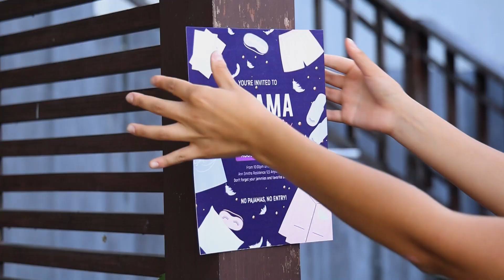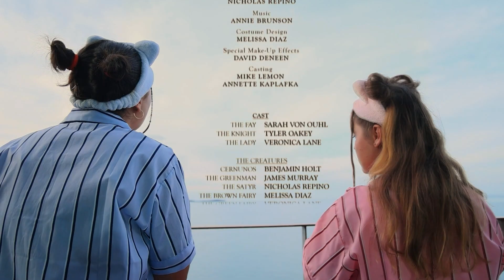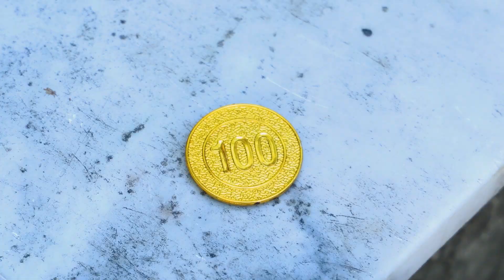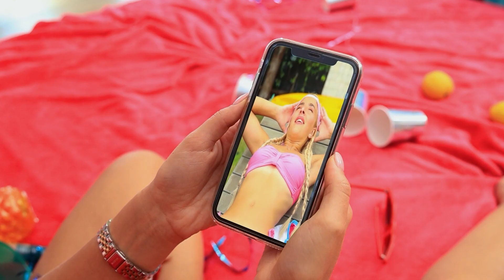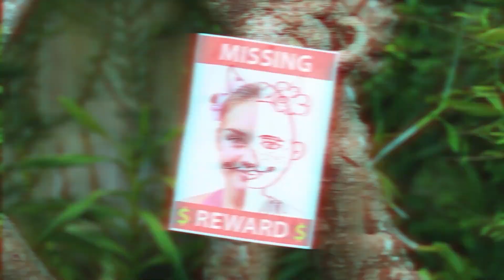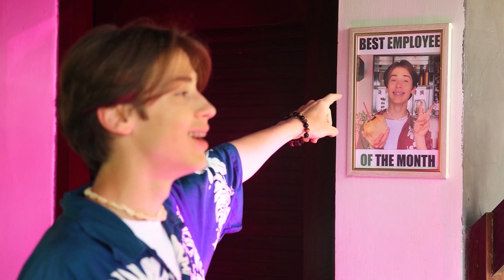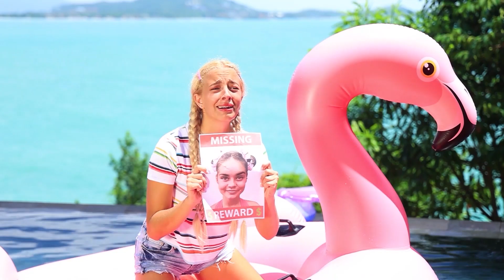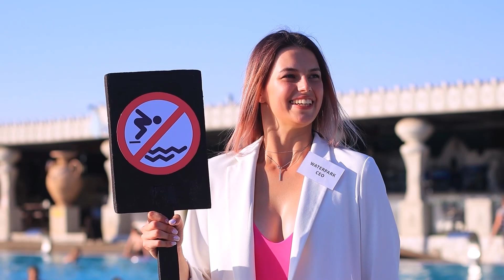Festa do Pijama de Rico vs de Pobre!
Festa do pijama com amigos é sempre legal. Mas como uma garota rica se sentirá em uma festa pobre? Descubra juntos em nosso novo vídeo.